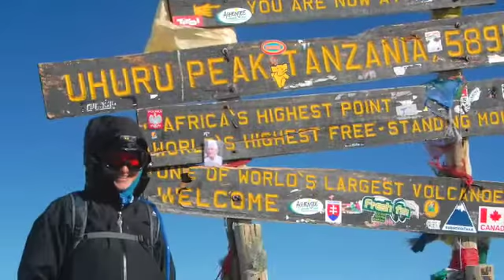What is an adventure seminar?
Developed by motivational speaker, Eric Edmeades, Adventure Seminars are the best combination of education and experience. SYATT, this program, even includes climbing Kilimanjaro.